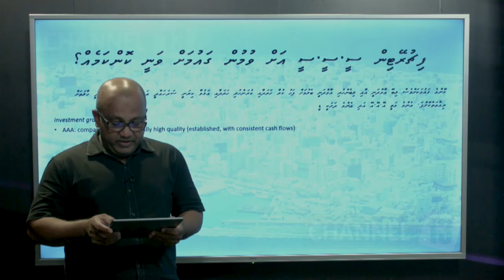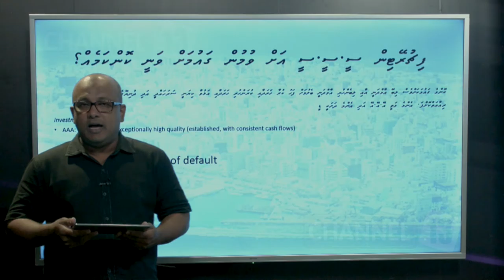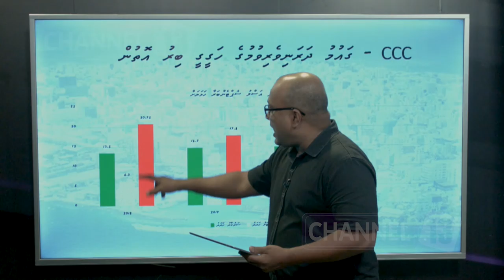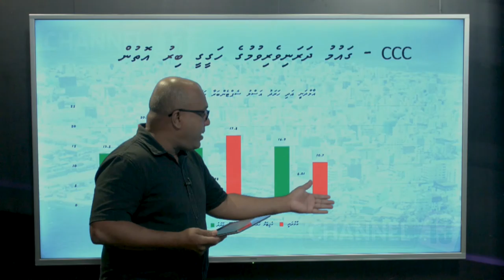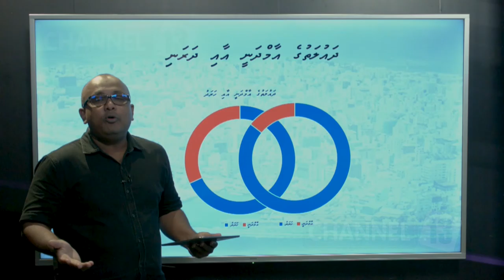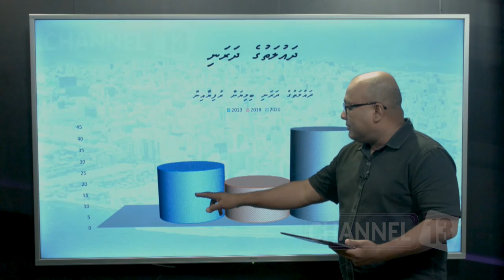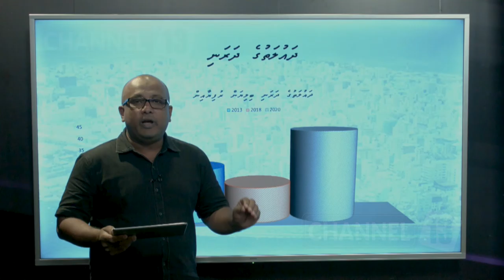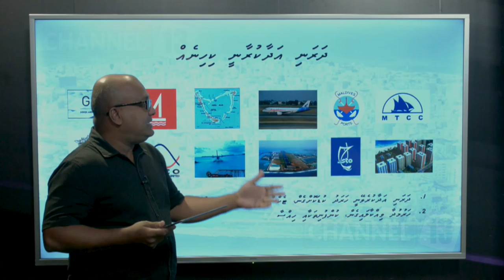abbas aadhil riza fitch Rating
Fitch in Raajjeyge Credit Rate Dhahkurun - Dhen Vaany Kihineh?
Iqthisoadhee Maahireh Kamahvaa Abbas Adil Riza Dhekevadaigannavaa goi